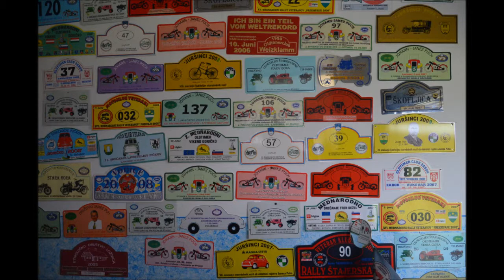Muzej Miro Zmazek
Miro in Miliza Zmazek imata celo zbirko urejenih oldtimer vozil. Miro je vrnil življenje mnogim vozilom drugih ljubiteljev motornih vozil. Izučil se je za autoelektričarja in to znanje je potrebno pri vozilih ki so dobila naziv oldtimer vozila. Vsako vozilo ki je v zbirki je lepo urejeno. Na srečanjih pa je Miro še posebno dobrodošel saj njegovo znanje večkrat reši katerega onemoglega starčka ki obstane ob poti.